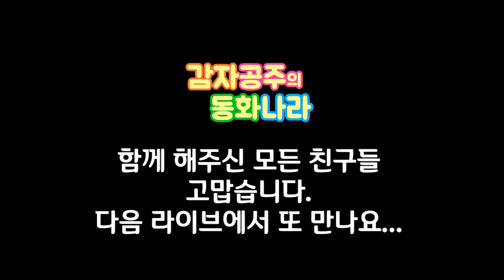[라이브 다이제스트] 금도끼은도끼 편_2021년3월4일라이브_사랑이 딸기먹방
2021.3.4 감자공주라이브_ 짧게 줄여서 만든 영상이에요.
감자공주 이모가 금도끼은도끼 동화를 읽어주네요.
인형이  떨어지고  허둥지둥! ^^; 자연스러워서 더 재미있는 감자공주이모 라이브! 사랑이가 맛있게 딸기를 먹었답니다.